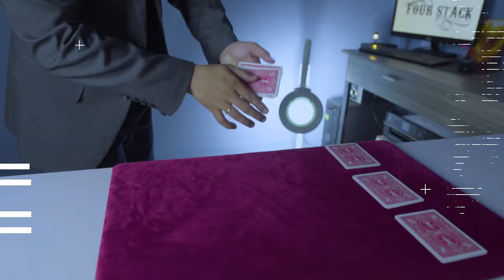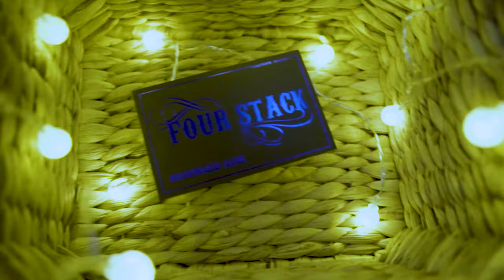Four Stack by Zihu Video 1